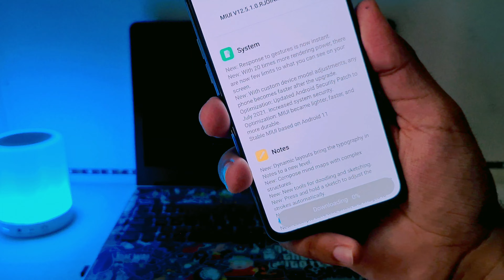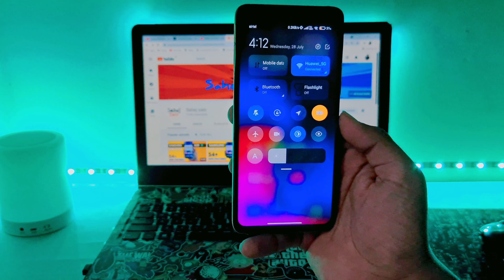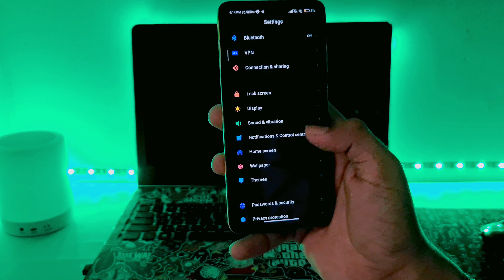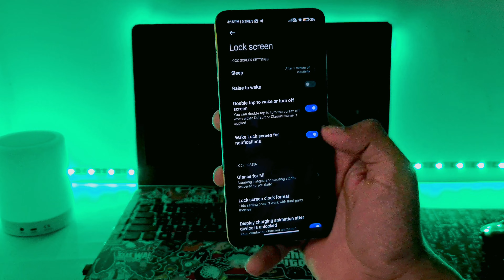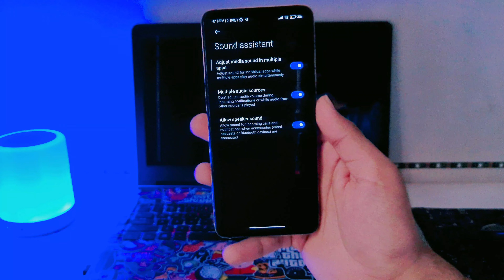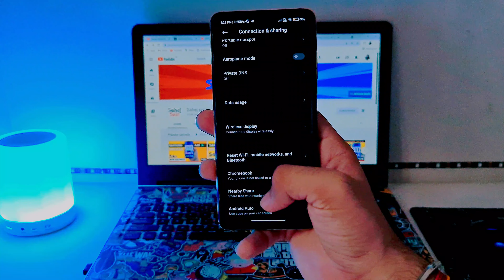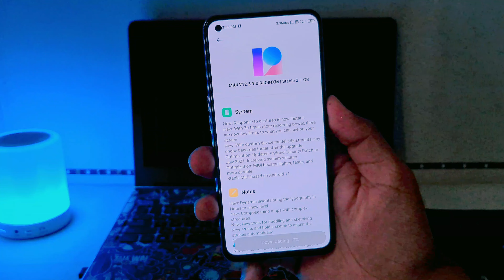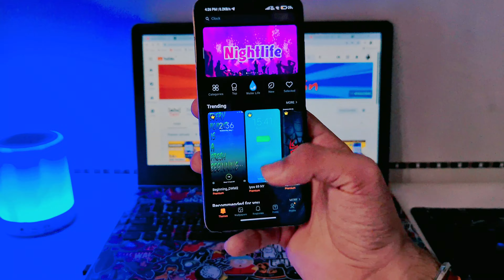Redmi Note 9 Miui 12.5 / Android 11 Update Features | 54+ Hidden Features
redmi note 9 android 11 features
redmi note 9 miui 12.5 update features
redmi note 9 miui 12.5.1.0 Update
redmi note 9 miui 12.5.1.0 update features